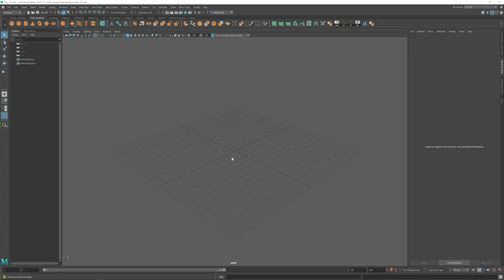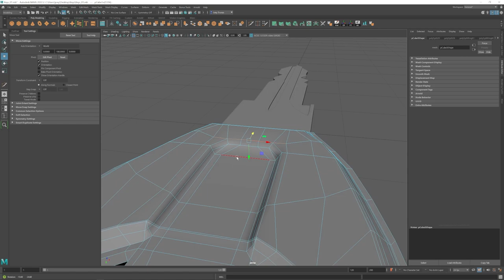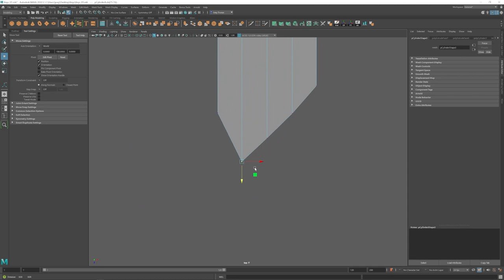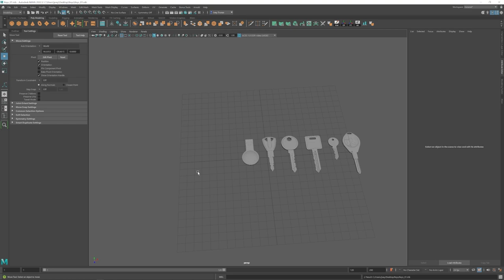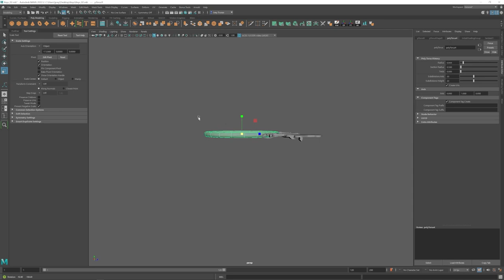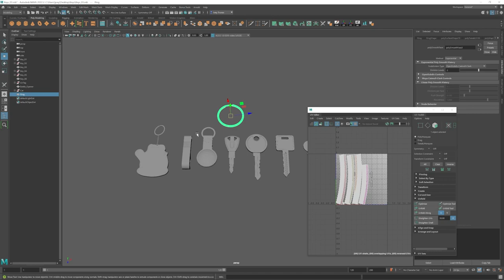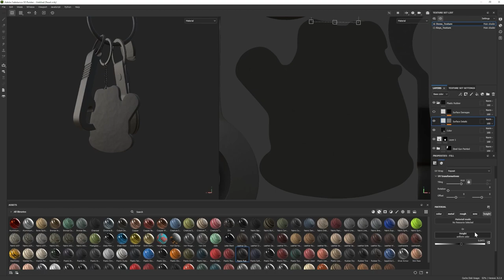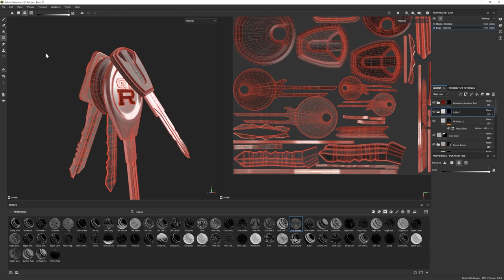Keychain | Autodesk Maya + Substance 3D Painter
In this video I create a keychain. I 3D modelled it using Autodesk Maya and textured it using Adobe Substance 3D Painter. I came across a really great piece of art by Ian Van Der Mijn which inspired me to create my own set of keys for this weeks model.

00:00:00 Intro
00:00:12 3D modeling
00:59:15 UV's
01:17:30 Texturing